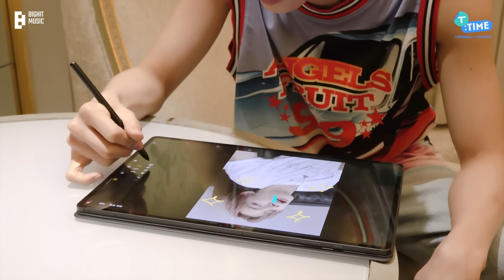[T:TIME] Daily TXT #24 YEONJUN in Jakarta